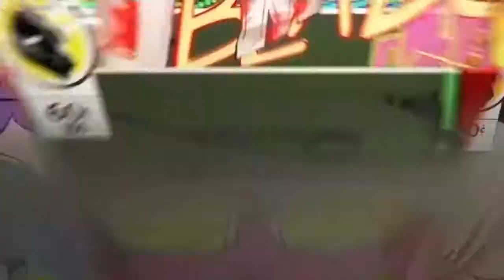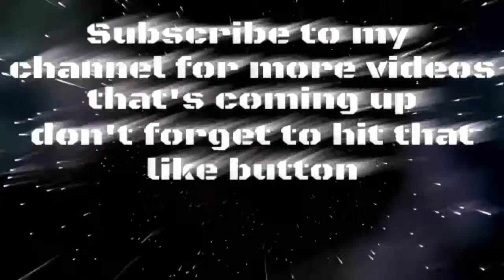Fortnite Short Little Clip of Season 6